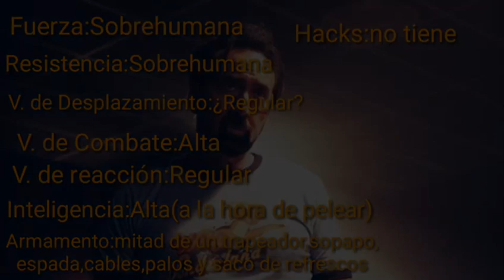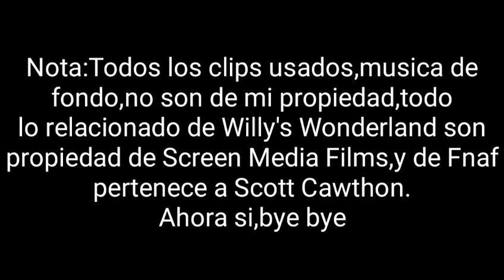El conserje(Willy's Wonderland) vs Springtrap(Fnaf),¿quien gana?(opinión personal)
Bueno,aqui esta un VS que se me ocurrio y esta basado en mi OPINIÓN personal,asi que también puedes dejar tu opinión,pero respetada y no de insultos por favor.

Todos los clips de Willy's Wonderland pertenece a Screen Media Films.
La cancion titulada"Willy's Wonderland" también pertene a Screen Media Films,todas las musicas no son de mi propiedad y pertenece de sus respectivo creadores.
Y también el personaje de Springtrap pertenece a Scott Cawthon.